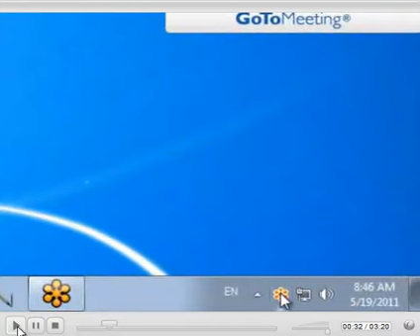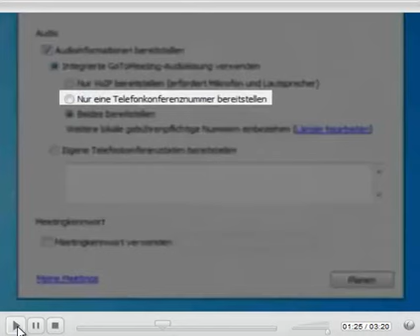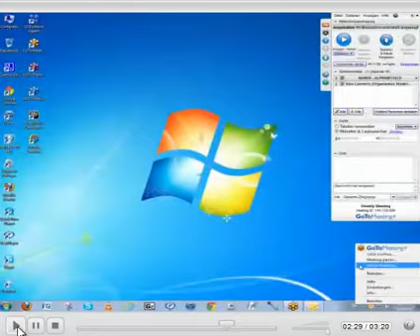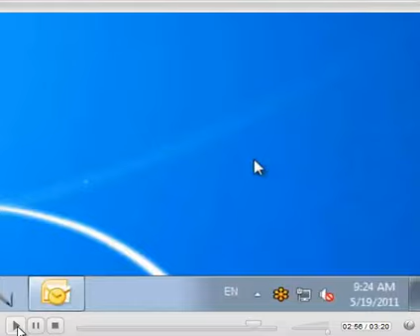Schnelleinstieg GoToMeeting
Bei diesem kleinen Video wird ausführlich gezeigt wie man Meetings innerhalb sehr kurzer Zeit erstellen kann.